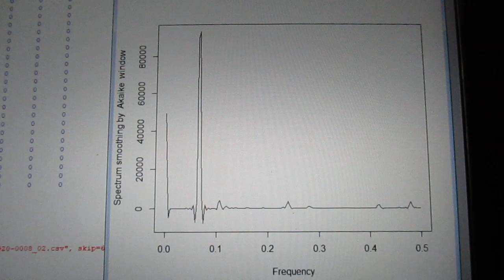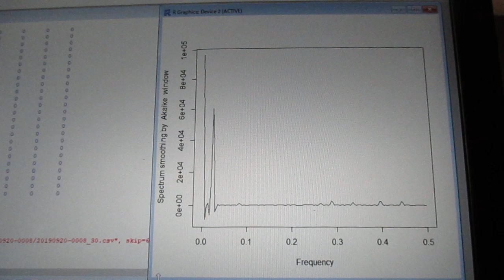超音波の音圧測定解析 ultrasonic-labo